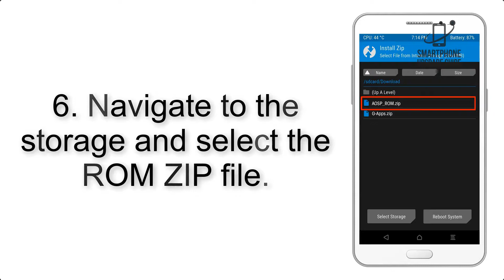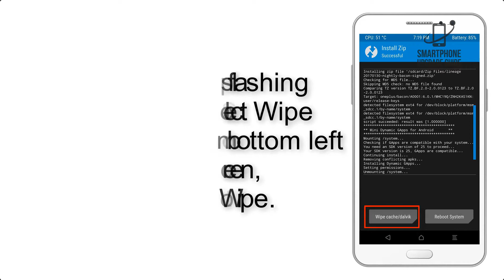Install Android 9.0 Pie on Samsung Galaxy Tab A 8.0 (LineageOS 16) - How to Guide!